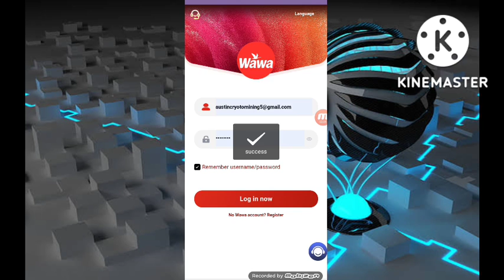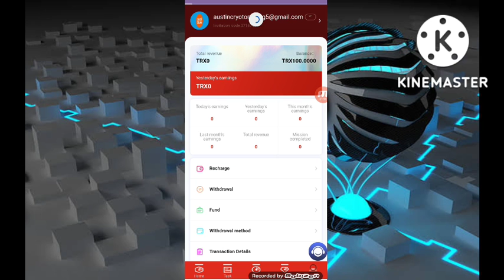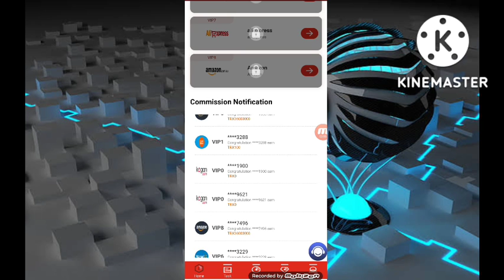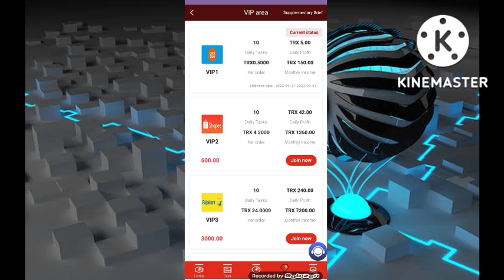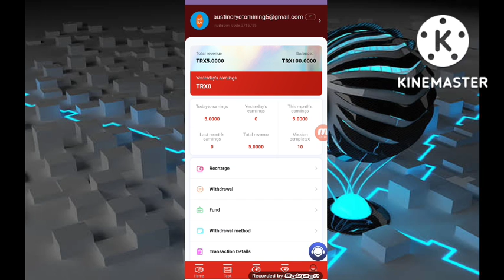In 2022, WAWA.AC, the latest platform for TRX mall sales volume day and invite friends to commissio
wawa.ac is a newly established shopping mall platform, an online earning platform that helps major shopping malls brush their sales.

Minimum deposit 30TRX Register to get 70TRX for free. Withdraw on the same day, 0% withdrawal fee
1.
2. Recharge 30TRX to the platform (VIP1), click Shopee Mall to join, then jump to the recharge page and recharge 30TRX.
3. After the recharge is completed, go to the homepage of the website (task hall) to purchase 10 orders in the shopee mall to complete the task and get 5TRX.
4. After completing the task, withdraw 5TRX. This is a platform where you can earn TRX every day. The higher the top-up, the more you earn every day.
Invite friends to join the recharge platform and earn money from it.
vip1 recharge 30TRX, rebate %5, earn 5TRX every day
vip2 recharge 600TRX rebate 7% earn 42TRX every day
vip3 recharge 3000TRX rebate %8 earn 240TRX every day
vip4 recharge 10000TRX rebate 900TRX every day
vip5 recharge 30000TRX rebate %10 earn 3000TRX every day
vip6 recharge 100000TRX rebate %12 earn 12000TRX every day
vip7 recharge 500000TRX rebate %15 earn 75000TRX every day
vip8 recharge 2000000TRX rebate %18 earn 360000TRX every day
vip9 recharge 5000000TRX rebate %20 earn 1000000TRX every day
Invite friends to enjoy tier 3 rebates. 13% rebate for first-tier members, 3% rebate for second-tier members, 2% rebate for third-tier members
earn usdt
usdt free earn
usdt investment
usdt mining sites 2022
free usdt
investment site
stormgain mining
tether mining
tether usdt
usd mining
shopping app
earn app
earning site
mining app
mining site
mining usdt
site
usdt site
usdt tether
usdt thunder
usdt wallet
2022 New Site New USDT Earning Site 2022

torn trx
tron coin
torn mining